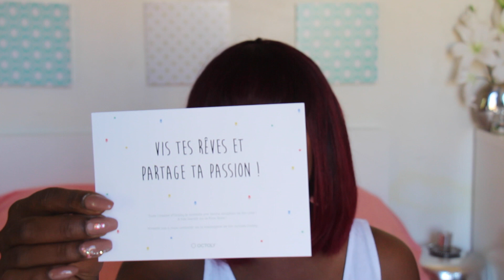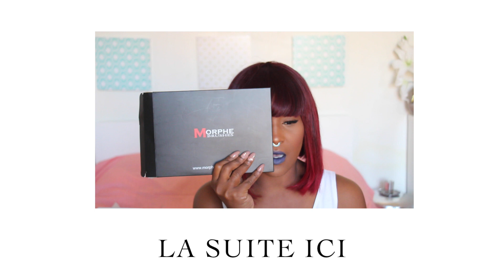HAUL: Octoly, NeeJolie, Mac, Makeup Geek, Nars et Bon plan gloss matte 1euro | N*1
OUVRE MOI POUR PLUS D'INFOS !

Pour mes ongles: 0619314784 chez @amandineluxioushair
Piercing nez: Clair's

Nars
Radiant Creamy Concealer Anti-Cernes Eclat (Amande)

Ebay
Imperméable Matte Qibest Lipstick Liquide Mode Lasting Lip Gloss 12 couleurs

Merci à l'artiste/producteur Ben Phipps de m'avoir proposé et donc permise d'utiliser ses musiques pour mes vidéos.
Thanks to artist/producer Ben Phipps to have proposed me and allowed thus to use his musics for my videos.

Retrouvez moi
Maquillage pas cher, bon rapport qualité-prix

GROS BISOUS